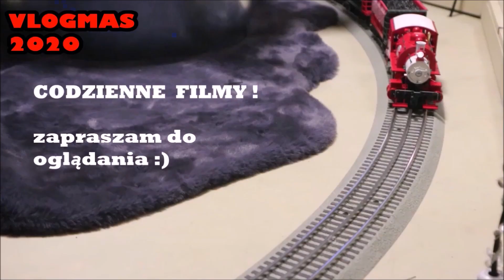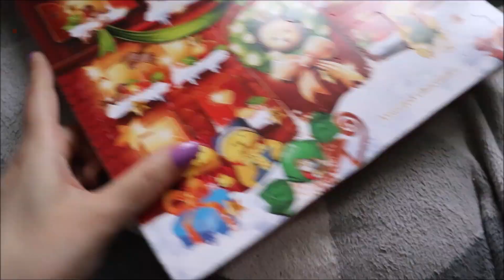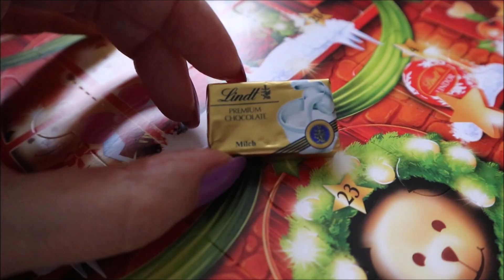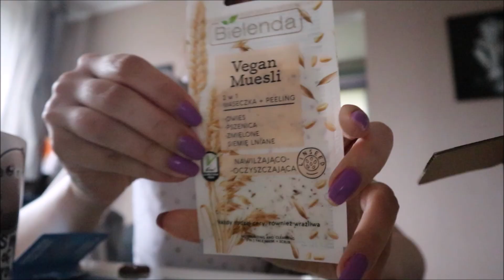VLOGMAS #2: RADEK POŁAMAŁ KALENDARZ , PACZKA COCOLITA